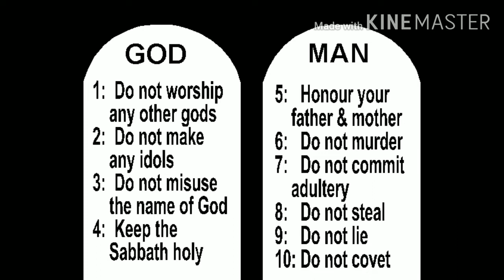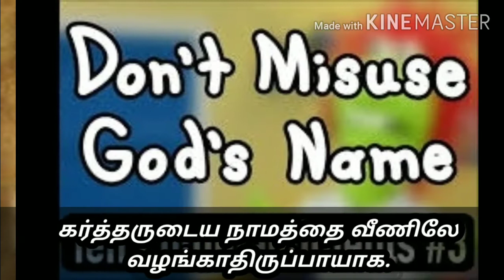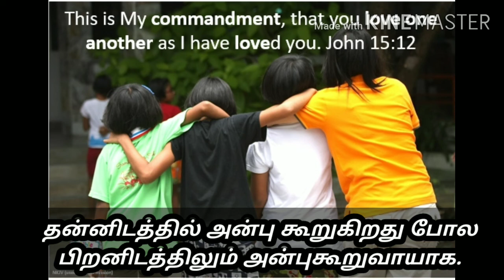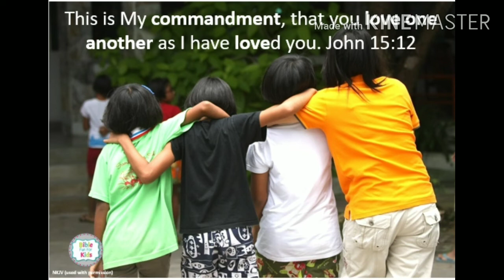Old and New commandments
New commandments to fulfill law👑